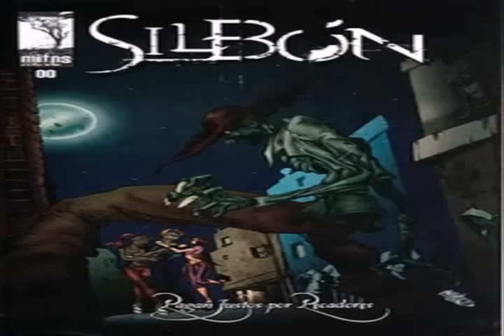EL SILBON Y JUAN HILARIO, LEYENDA VENEZOLANA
Se trata, según la leyenda, del fantasma de un joven que asesinó a su padre y lo destripó por haber asesinado a su esposa diciendo que se lo había buscado y que era una "mujerzuela" . Tras este hecho su abuelo mandó a atar al joven a un poste, en el medio del campo, destruirle la espalda a latigazos y lavar sus heridas con aguas ardientes , y liberarlo junto a dos perros hambrientos y rabiosos. Antes de liberarlo su abuelo lo maldijo y condenó a portar los huesos de su padre por toda la eternidad.

Tiene un silbido característico que se asemeja a las notas musicales do, re, mi, fa, sol, la, si, en ese mismo orden subiendo el tono hasta fa y luego bajando hasta la nota si. Se dice que cuando su silbido se escucha muy cerca no hay peligro, ya que el silbón está lejos, pero si se escucha lejos es porque está muy cerca. También se dice que escuchar su silbido es presagio de la propia muerte. Puede estar en cualquier sitio en cualquier hora. Tal parece que si sientes el silbido de lejos lo único que puede salvarte es el ladrido de un perro, ya que parece que es lo único que le aterra. El suele vengarse de los hombres "mujeriegos".